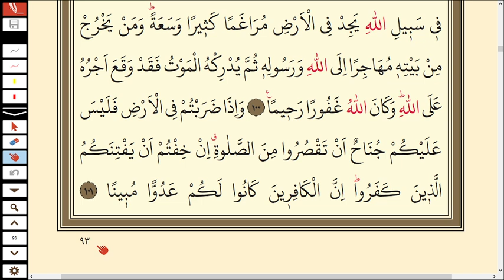90.DERS SURAH AN-NİSA 95-101 | KURANI KERİM SAYFA 93 | HOW TO LEARN QURAN WİTH TAJWEED FOR BEGİNNERS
Selamü aleyküm arkadaşlar. Yeni başlayanlar için Kuranı Kerimi yavaş  ve tecvitli okuma  90.derse hoşgeldiniz. inşallah rabbim istifade edenlerden olmayı nasip eylesin.Bİzleri Kuranı Kerimin ve peygamberimizin yolundan ayırmasın. Kuranı Kerim 93.sayfa

NİSA SURESİ 95-101 MEALİ | SURAH AN-NİSA

Mü'minlerden özür sahibi olmaksızın (cihattan geri kalıp) oturanlarla, Allah yolunda mallarıyla, canlarıyla cihad edenler eşit olamazlar. Allah, mallarıyla, canlarıyla cihad edenleri, derece itibariyle, cihattan geri kalanlardan üstün kılmıştır.Gerçi Allah (mü'minlerin) hepsine de en güzel olanı (cenneti) vadetmiştir. Ama mücahitleri büyük bir mükafat ile, kendi katından dereceler, bağışlanma ve rahmet ile cihattan geri kalanlara üstün kılmıştır. Allah çok bağışlayandır, çok merhamet edendir. ﴾95-96﴿

 NİSA SURESİ 95-101 | SURAH AN-NİSA   AYAH 95-101 VERSE

  95. Not equal are those believers who sit (at home) and receive no hurt, and those who strive and fight in the cause of Allah with their goods and their persons. Allah hath granted a grade higher to those who strive and fight with their goods and persons than to those who sit (at home). Unto all (in Faith) Hath Allah promised good: But those who strive and fight Hath He distinguished above those who sit (at home) by a special reward,-

96. Ranks specially bestowed by Him, and Forgiveness and Mercy. For Allah is Oft-forgiving, Most Merciful.

yeni başlayanlar için kuran dersleri 90
Kuranı Kerim sayfa 93
kuranı kerim 90.ders le yestevil gaidüne minel müminine,
90.ders kuranı kerim yavaş ve tecvitli okuma dersleri  yeni başlayanlar için,
90.ders kuran kursu,
kuran dinle,
kuran oku,
kuran dersleri,
kuran tecvit dersleri
kuranı kerimi yavaş okuma 89.ders,
Kuran 93.sayfa
kuranı kerimi tecvitli yavaş okuma videoları,
yeni başlayanlar için kuranı kerim yavaş okuma videoları,
kuran kursu 93.ders,
Kuran oku,
kuran kursu,
kuran kursu 90.ders
Nisa suresi  95-101.ayetler,
Kuran okumayı öğren
Kuran yüzünden okuma 90. ders sayfa 93,
Bakara suresi oku
Kuran okuma dersleri sayfa 93  ,
KURAN 93.Sayfa
quran 93. Page
Kuran çalışma dersleri
Kuran öğreniyorum
Kuran-ı Kerim Öğreniyorum
Kuran hocası
Kuran öğrenme video
İmam hatip Kuran
Yeni Kuran öğren
Kuran öğreniyorum
Kuran öğreniyorum
Kuran derlslerim,
1.cüz,
2.cüz
3.cüz
4.cüz
5.cüz

ve me kene limüminin en yegtule müminen,
learn quran,
read quran,
surah al baqara,
quran lessson,
quran lesson page by page,

1.  Fâtiha

2.  Bakara

3.  Âl-i İmrân

4.  Nisâ

kuran dinle,
kuran sayfa sayfa hatim,
quran lesson for beginners,
quran surah al ali imran reading slowly,
how to learn quran for beginners,
reading quran with tajweed,
tajweed lessons,
quran qource,
kuran oku,
kuran dersleri,
kuran tecvit dersleri
kuranı kerimi yavaş okuma 90.ders,
Kuranı Kerim 93.sayfa,
quran page 93,
kuran kursu 89.ders,
akademimehdum kuran dersleri,